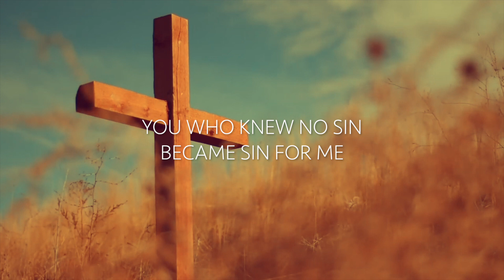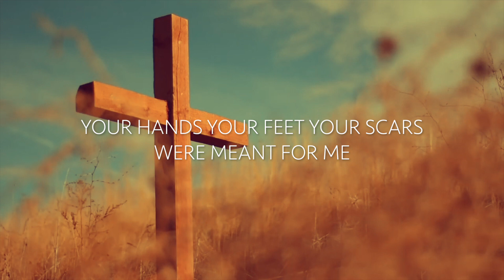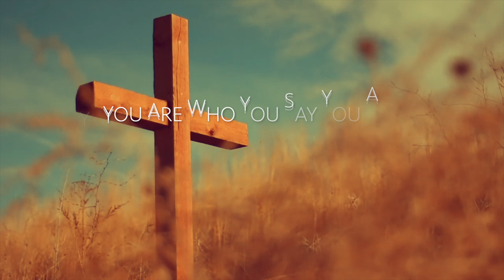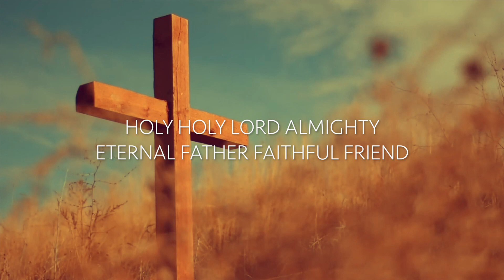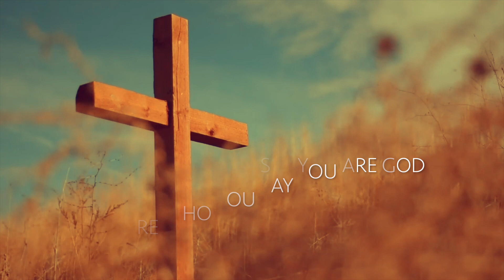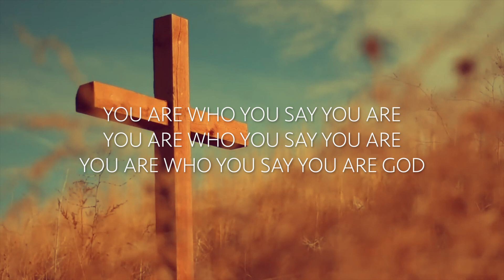hopworship: This Wild Love (OFFICIAL LYRIC VIDEO)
hopworship brings you the official lyric video "This Wild Love"

Written by Tyler Smith, Zach Smith, Johnny Cortes, Hannah Gonzalez, Chelsea Neumann, and Nathan Ironside